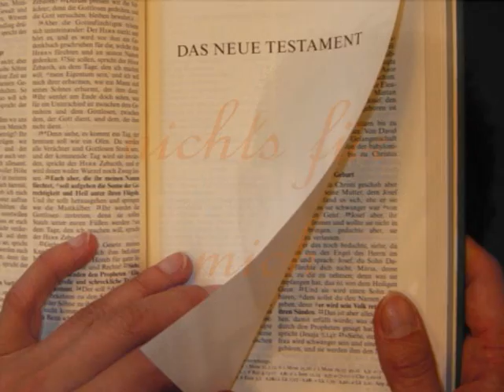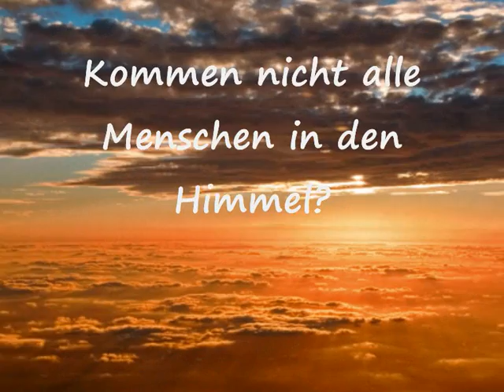1919 Jugendgottesdienst - Glaube nur was für schwächliche Träumer ?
Am 25.09.09 war die Premiere des 1919 Jugendgottesdienstes in der Epiphaniasgemeinde Bremen !